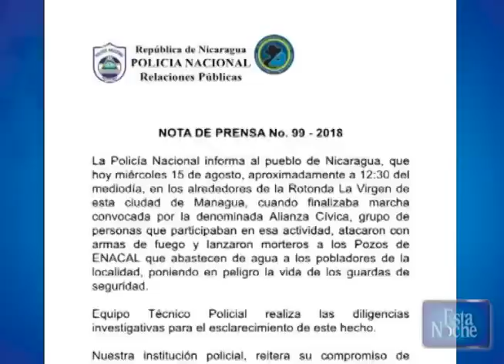Multitudinaria marcha por la libertad de los presos políticos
Después de semanas de retraimiento de la protesta social debido al terror infundido por los paramilitares y las detenciones arbitrarias de la Policía Nacional, las consignas rebeldes y las banderas azul y blanco regresaron sin recato en una marcha nacional, que partió desde la rotonda Cristo Rey, atravesó los golpeados Barrios Orientales, y concluyó en la rotonda la Virgen con el grito “¡Libres se los llevaron, libres los queremos!”.